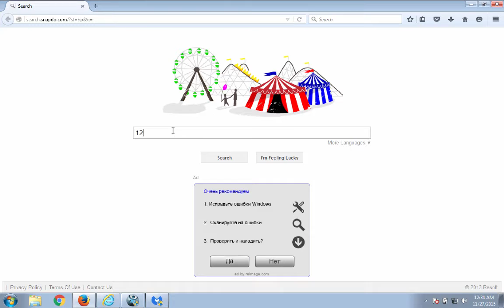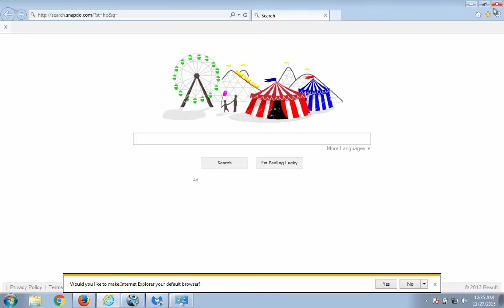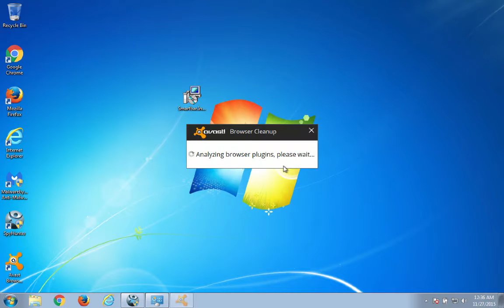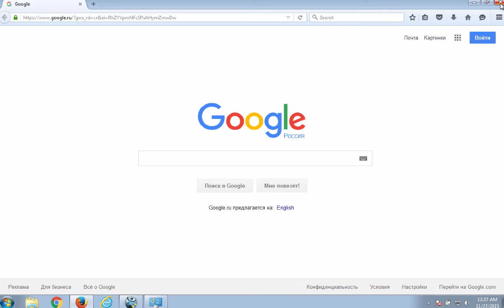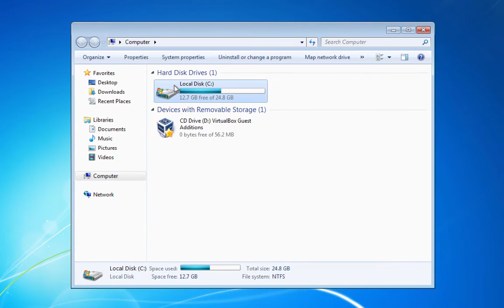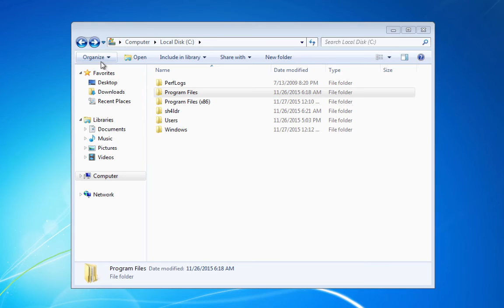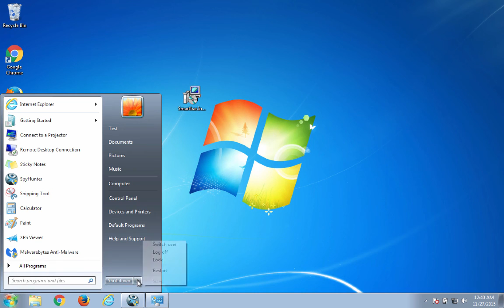How to remove Search.snapdo.com (Chrome, Firefox, IE)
Complete and actual tutorial that will show how to remove  SnapDo and all leftover items (search, home page) in popular browsers (Internet Explorer, Firefox, Google Chrome).